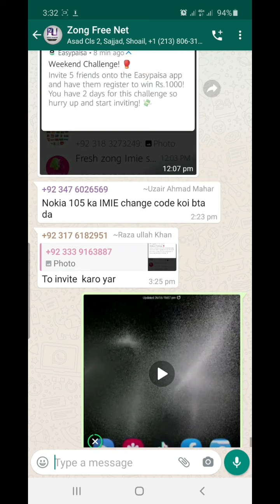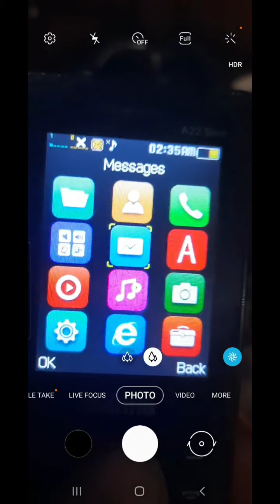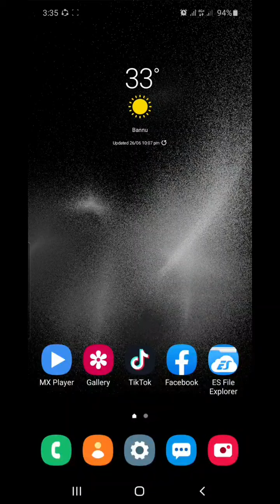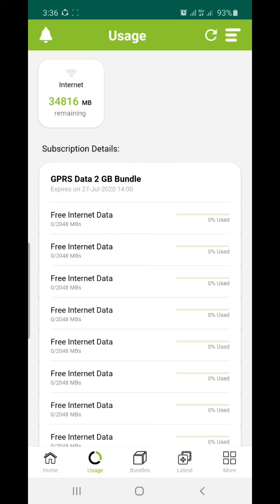Zong Free 12Gb Data For 6 Months || Par Month 12 Gb by Free4u Technical